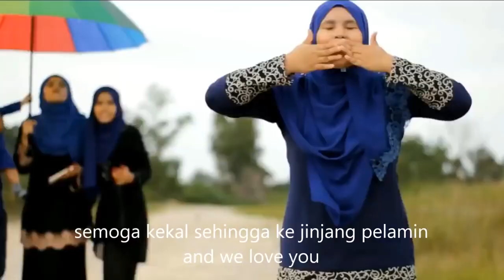Majlis Pertunangan Anizan & Sahlan 20 december 2015 AZUHANIFA MOHAMMAD